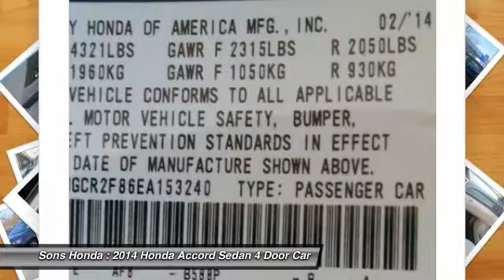2014 Honda Accord Sedan McDonough GA 19191A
2014 Honda Accord Sedan EX-L - $18997

Sons Honda
105 Sons Drive

Leather. Priced below KBB Fair Purchase Price! Recent Arrival! Odometer is 3795 miles below market average! 36/27 Highway/City MPGbrbrAwards:br* Green Car Journal Green Car of the Yearbr* KBB.com Brand Image Awardsbr* KBB.com Brand Image AwardsbrbrFor more information, Kelley Blue Book is a registered trademark of Kelley Blue Book Co., Inc.brBased on 2016 EPA mileage ratings. Use for comparison purposes only. Your mileage will vary depending on how you drive and maintain your vehicle, driving conditions and other factors. Reviews:brbr * The Accord is synonymous with Honda and has been known for nearly four decades as a reliable, comfortable, pragmatic way to move families. What began as a 2-door hatchback in 1976 has grown into today's full-size sedan and coupe. Like the rest of the car, the 2014 Accord's 5-passenger interior is a pleasing step forward. The cabin boasts soft-touch materials for a quality feel. The front seats are comfortable, and the driver's seat actually toned down the lumbar support. The rear seats have even more room, as does the trunk. Sleek, rippled sheet metal defines a more streamlined exterior that has shrunk around an interior that feels roomier than previous generations. The most surprising thing about the Accord is its refined continuously variable transmission (CVT). Mated to the 4-cylinder, this CVT feels much like a normal automatic, mimicking gear changes. Even a base Accord has good power for acceleration and passing, yet attains an impressive mileage on the highway. Move up to a V6 model with 6-speed automatic transmission, and the Accord is downright quick. For the individual looking to consume less the 2014 Accord comes in a Hybrid version as well. This operates on a 141-hp 2.0-liter, 16-valve i-VTEC 4-cylinder engine and a 55-hp lithium-ion battery pack for a net hp of 196. The Hybrid can achieve ratings of 50 cty and 46 hwy. To help maximize efficiency on the road, the Accord Hybrid seamlessly shifts between three distinct drive modes: EV Drive, Hybrid Drive and Engine Drive. EV Drive is 100% electric, and generally is used during braking and when starting from a stop. Hybrid Drive uses the fuel engine and electric motor to provide extra zip during acceleration, and once your Accord Hybrid is cruising with highway efficiency, Engine Drive takes over. If you want a hassle-free, pleasing family car with a reputation for quality and an immediate familiarity, you can't go wrong with the Accord. from The Manufacturer Summary